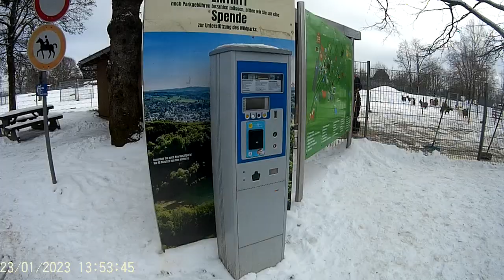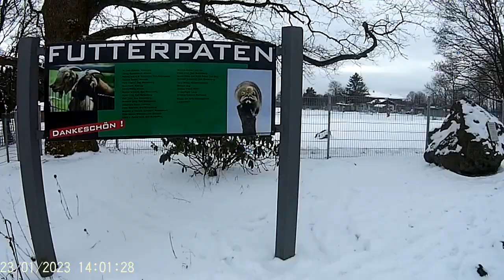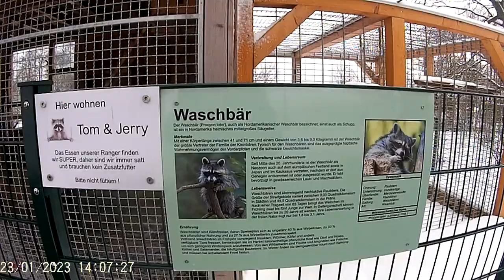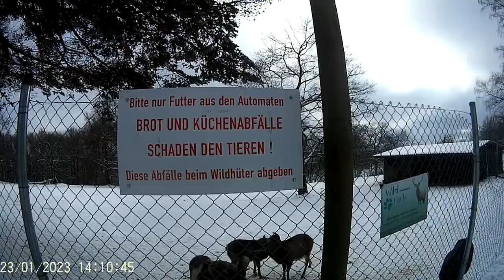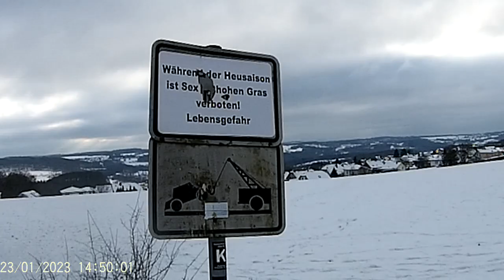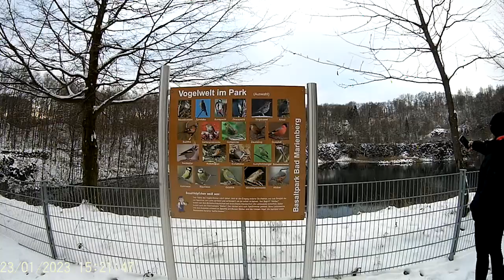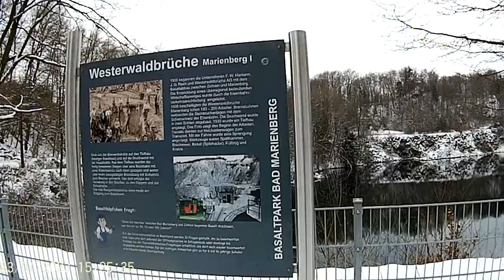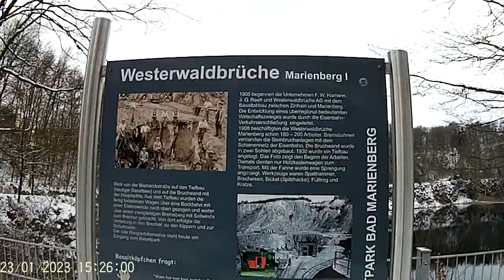LA PLIMBARE PRIN ZAPADA 23 IAN 2023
AM IESIT LA O MINIGRADINA ZOOLOGICA PANA NU SE TOPESTE ZAPADA
ATENTIE! CLIP CU CONTINUT RIDICAT DE LA REVEDERE !!! :))